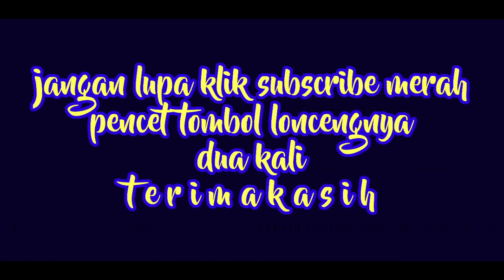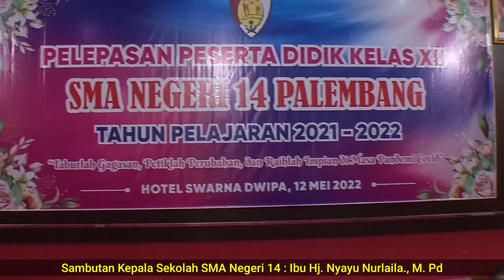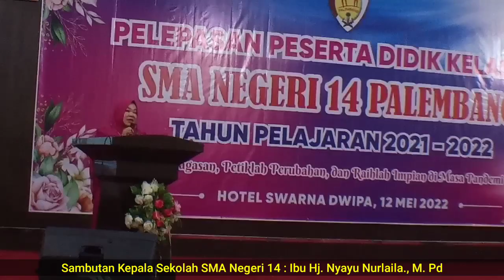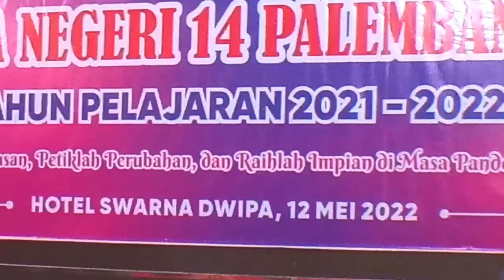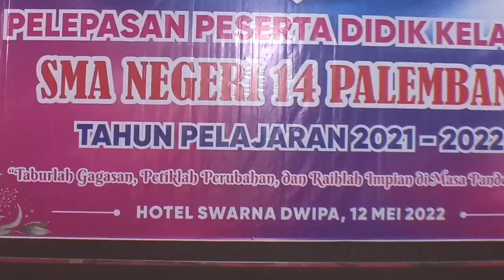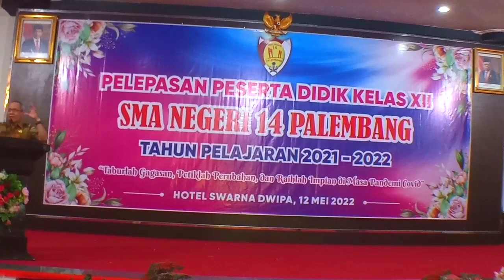Pelepasan peserta didik SMAN 14 Palembang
Lebih tiga ratus peserta didik berasal dari SMA Negeri 14 Palembang pelepasannya dilaksanakan tgl 12 Mei 2022 di Suwarnadwipa Hotel.. dihadiri orangtua siswa siswi, komite sekolah dan Kepala Dinas Pendidikan Nasional Provinsi Sumatera Selatan diwakili oleh Bapak Mashendarta Musa'i., SH., M. Si.